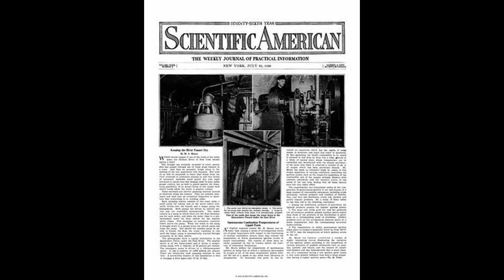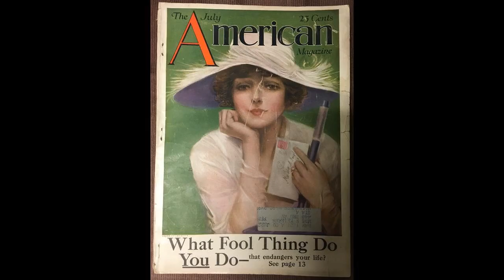July 1920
With a two-thirds majority necessary for a nomination, former Treasury Secretary, William Gibbs McAdoo, had 266 votes on the first ballot, followed by Attorney General A. Mitchell Palmer with 256, Ohio Governor James M. Cox with 134 and New York Governor Al Smith with 109. In the 30th round of voting, Secretary McAdoo had taken a 403½ to 400½ lead over Governor Cox, and maintained the lead until the 39th round, when the votes shifted to 468½ to 440 in Cox's favor. Laura Clay, one of the Kentucky delegates to the Democratic National Convention, became the first American woman to receive a vote for a presidential nomination for a major U.S. political party. On the 33rd ballot, Augustus O. Stanley, the chairman of the Kentucky delegation, cast one of the state's 26 votes for Mrs. Clay. The Democratic Convention finally had a nominee for President of the United States at 1:39 in the morning in San Francisco, as Ohio Governor James M. Cox was picked by delegates on the 44th ballot, with 699½ votes cast. Voters in the regions of Allenstein and Marienwerder voted overwhelmingly to remain part of East Prussia. Japan's House of Representatives rejected a resolution to grant women the right to vote, with only 155 in favor and 283 against Vermont's Governor Percival W. Clement declined to call a special session of the state legislature to consider the 19th Amendment on women's suffrage. The Trades Union Congress of the United Kingdom conducted a vote on the future of Ireland, with union members casting card votes overwhelmingly in favor of withdrawing British troops from Ireland and Russia, and establishing a separate Irish parliament. Harding then delivered his acceptance speech, from his front porch, to a crowd of thousands of supporters The Prohibition Party nominated Aaron S. Watkins as its third-party presidential candidate and D. Leigh Colvin for vice president, at its convention in Lincoln, Nebraska The Prohibitionists, having accomplished their purpose in ratification of the 18th Amendment to the United States Constitution, would win slightly less than 189,000 votes in the presidential election. Chile's presidential election was decided by two electoral votes a month after the June 25 popular vote.